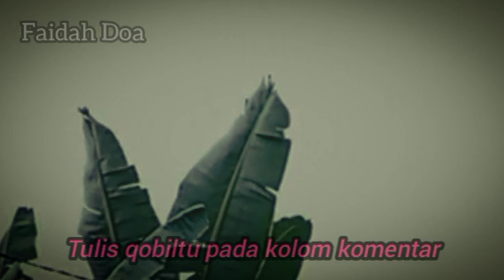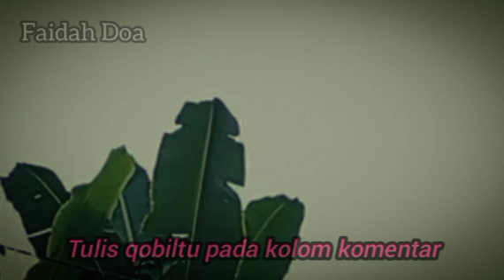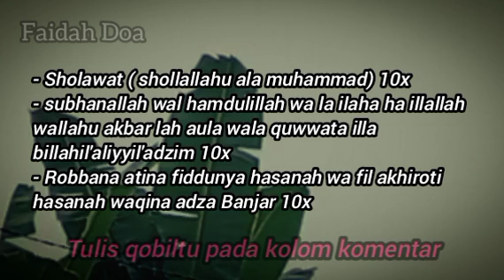cukup baca 10x !! jual tanah rumah akan cepat laku dengan cepat